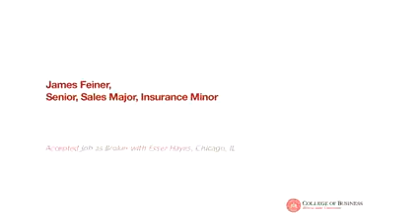Student Testimonial - James Feiner: Katie School of Insurance at Illinois State University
James Feiner was not quite sure about insurance as a career choice when he first started with Illinois State, but as he got involved with the Katie School of Insurance- College of Business, he realized how insurance helps people and it can be a positive experience. Through the Katie School, James had the opportunity to travel to South Africa for a fully funded internship. He has accepted a position as a Broker with Esser Hayes, Chicago, IL.